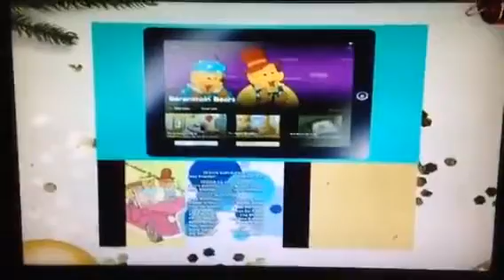PBS Kids Sprout Split Screen Credits (December 19, 2016)